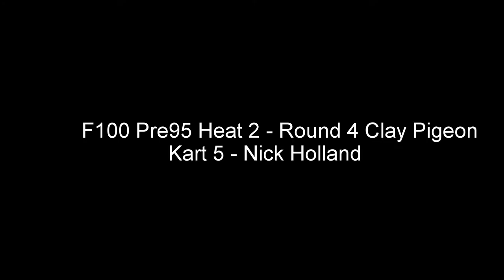F100 Pre95 Round 4 - Clay Pigeon - Heat 2- Nick Holland - Kart 5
F100 Pre95 British Championship Round 4 Driver Nick Holland Kart 5. Chassis Wright CIK05 Braga 1995, Engine Sirio TT85 , starting around 11th